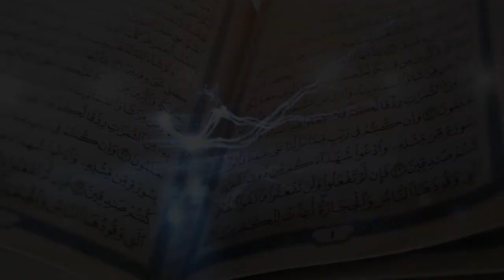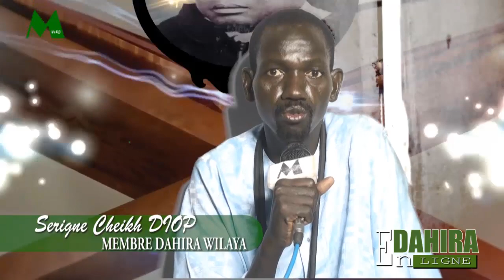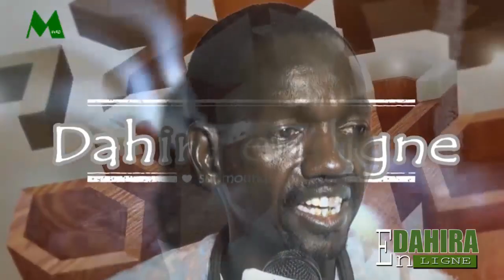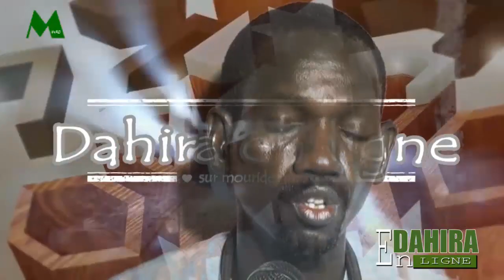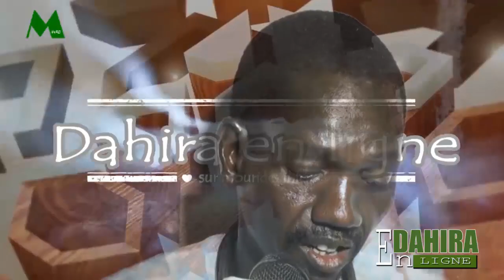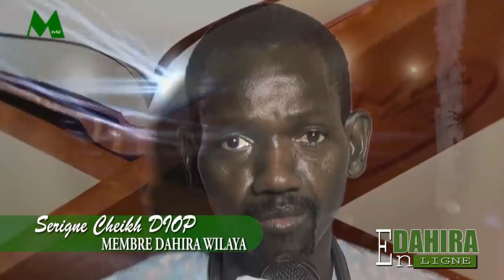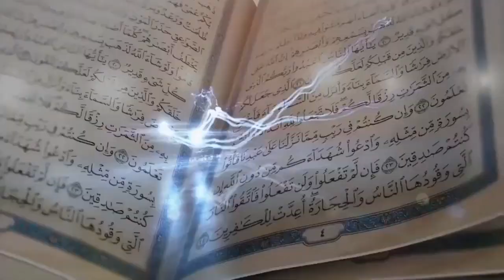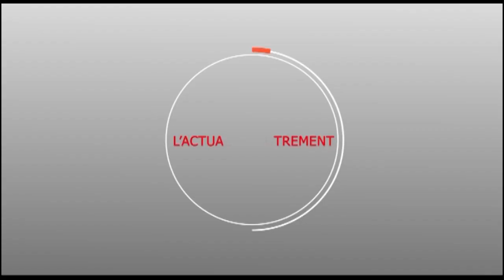Dahira en ligne : Serigne Cheikh DIOP "Taif" nous parle des objectifs de Gaindé Fatma